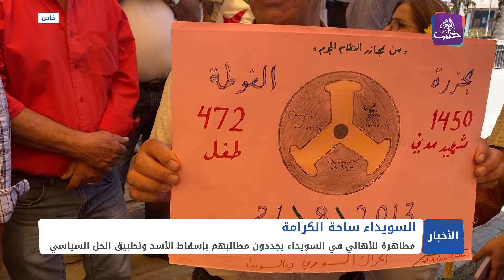مظاهرة للأهالي في السويداء يجددون مطالبهم بإسقاط الأسد وتطبيق الحل السياسي | تقرير مراسلنا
مظاهرة للأهالي في السويداء